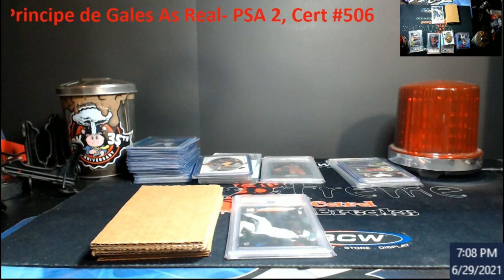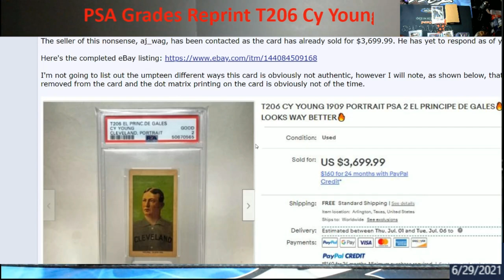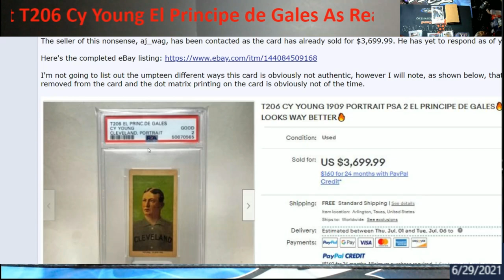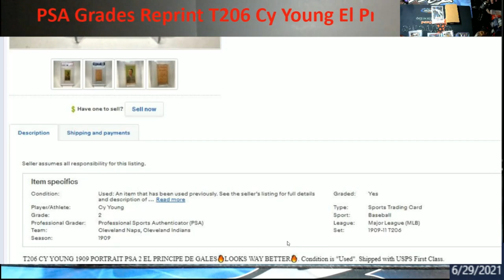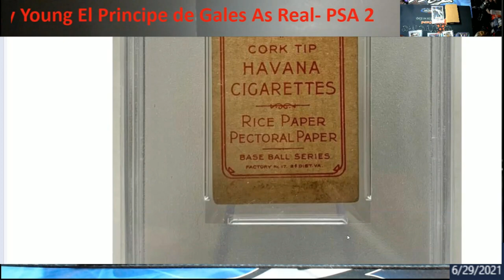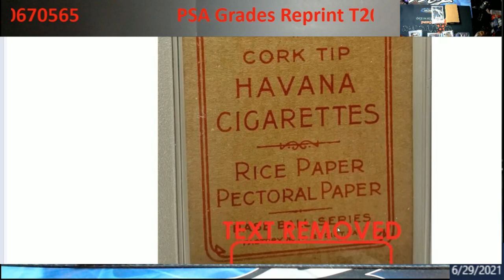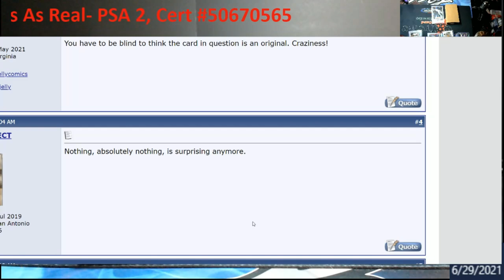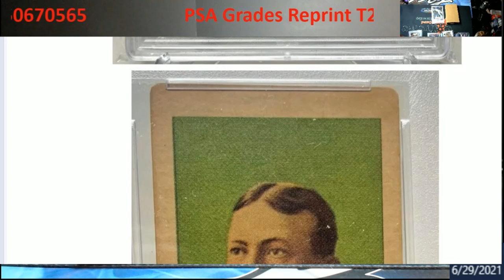PSA Grades Reprint of T206 Cy Young El Principe de Gales As Real - PSA 2 - Cert #50670565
1811 N Dixie Ave #104

Who do I collect:
Roberto Clemente
Michael Jordan
Nolan Ryan
Sidney Crosby
Vintage Cards